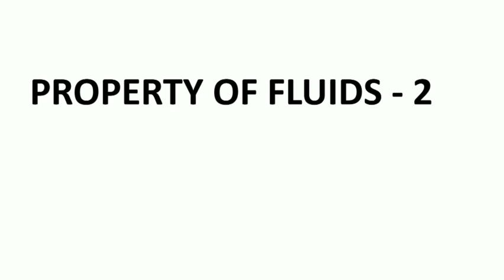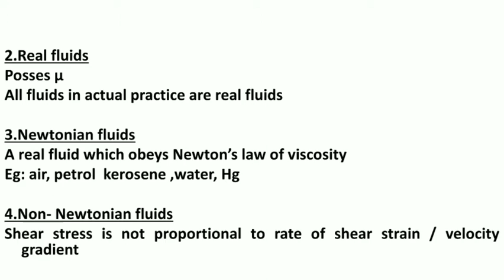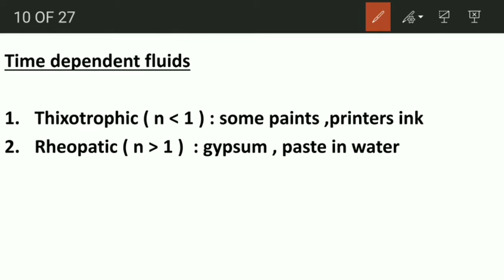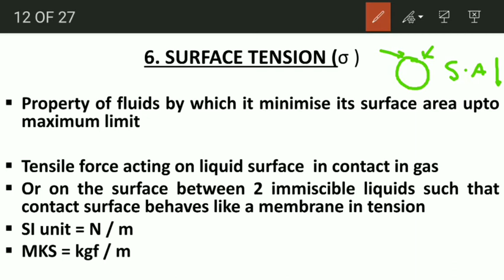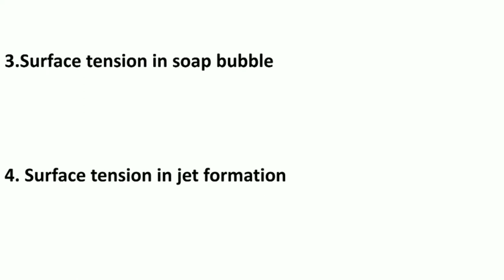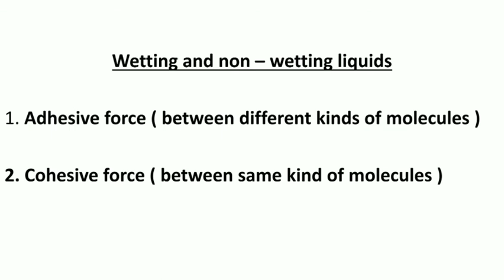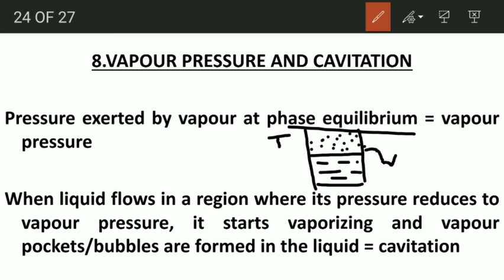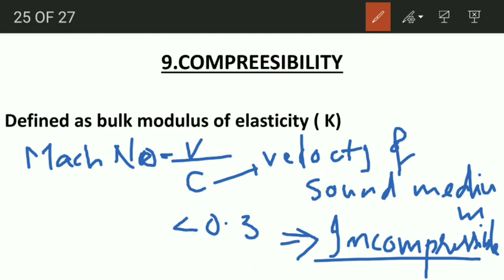PROPERTY OF FLUIDS - 2 - fluid mechanics - 2 for LSGD AE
previous questions kerala psc

FLUID MECHANICS  in malayalam

KERALAPSC,MALAYALAM,LSGDAE OVERSSEER,KWAOVERSEER,SSCJE,GATE,ESE,INSTRUCTOR,TRACER,IN MALAYALAM,ENVIRONMENTAL ENGINEEERIN,TRANSPORTATION ENGINEERING,GEOTECHNICAL ENGINEERING,RAILWAY ENGINEERING,RCC,STEEL,IRRIGATION